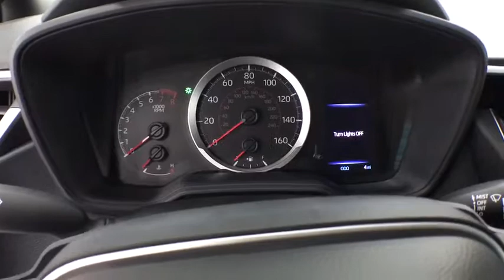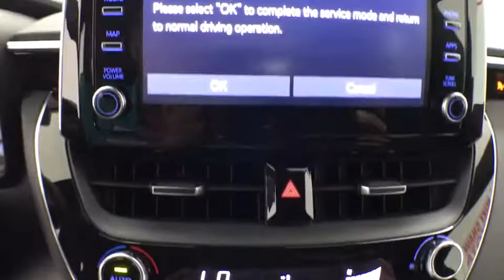2020 Toyota Corolla Corpus Christi, Portland, Victoria, Kingsville, San Antonio, TX 019447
New 2020 Toyota Corolla available in Corpus Christi, Texas at Mike Shaw Toyota. Servicing the Portland, Victoria, Kingsville, San Antonio, TX area.